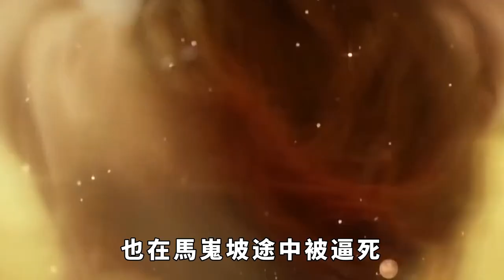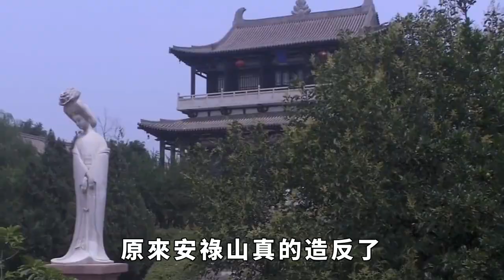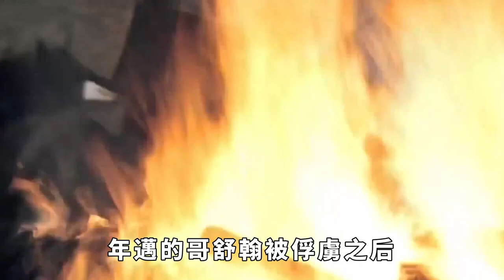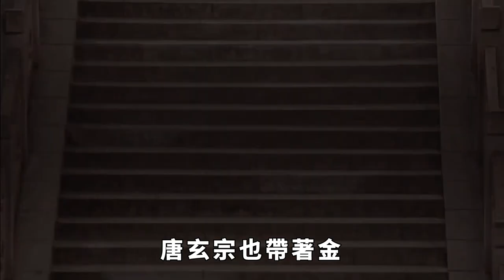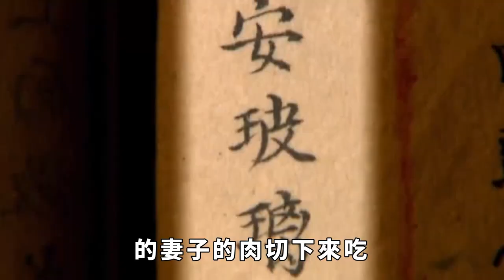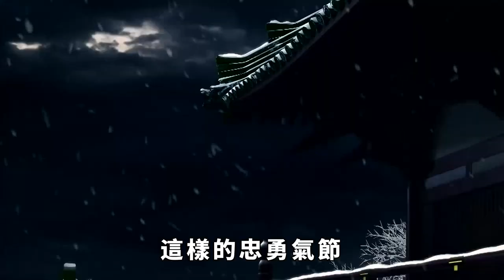「安史之亂」到底有多亂？自古最血腥的叛亂，又是如何被平定的？【繁華五千年】歷史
安史之亂是唐朝滅亡的起點，詩人杜甫就曾寫下《悲陳陶》，以「血作陳陶澤中水」這樣的詩句描寫安史之亂的慘烈，整個世間就好似人間煉獄。
就連李唐皇室都拖家帶口遠逃蜀地，著名的四大美人之一的楊貴妃，也在馬嵬坡途中被逼死，香消玉殞。
叛軍十分殘暴，一路殺伐，百姓深受戰亂之禍，實在是苦不堪言，這麽殘暴的「安史之亂」到底是怎麽爆發又平定下來的？
大家好，歡迎關註【繁華五千年】。點關註，不迷路。
卻沒想到，唐玄宗最信任的節度使安祿山，以手中的十五萬雄兵起兵造反了。
明明安祿山要造反已經是公開的秘密了，司馬昭之心路人皆知，可偏偏唐玄宗卻認為，自己善待安祿山，又給他權又給了錢，他肯定不會造反的，他沒理由反。歷史 君王 妃子 政治 統治 爭寵 請注意，本影片是專注於講解社會新聞和奇聞異事，完全符合YouTube社群準則。